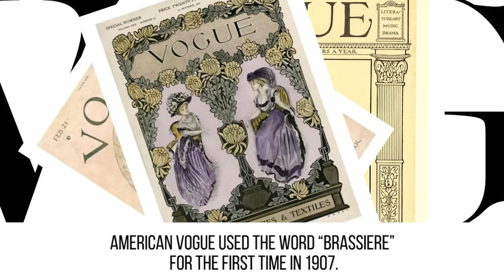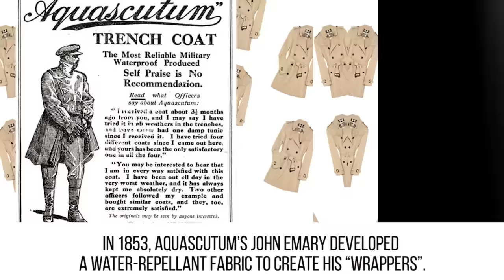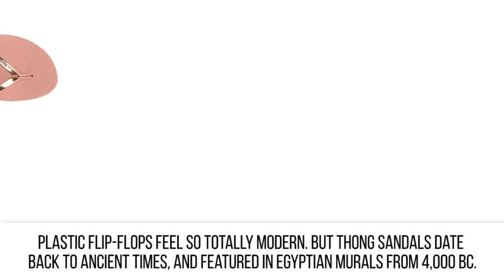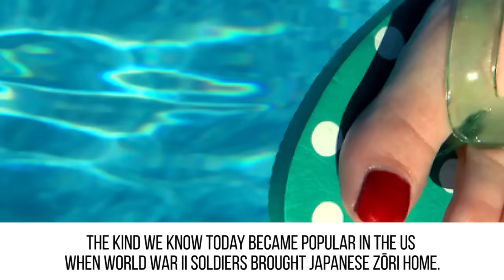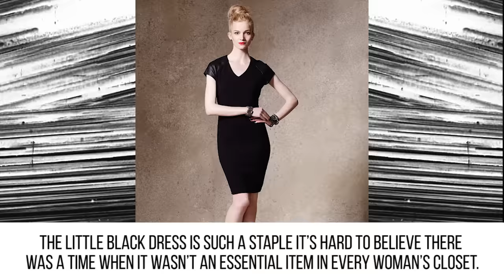Women's Fashion Items That Changed Everything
From high heels and the little black dress, to the bikini and sunglasses, here are 10 fashion items that completely changed the world.

Description:
Most sartorial trends come and go, but there are certain fashion items that changed the world. These are the iconic pieces that everybody knows, that caused controversies or were even banned in some countries. And the history behind many of the most important fashion items is surprisingly long, with their first examples popping up centuries ago. From wardrobe staples the little black dress and denim jeans to the controversial stories of the bikini and the brassiere, delve into the history of the fashion garments that made the biggest impact on the world.